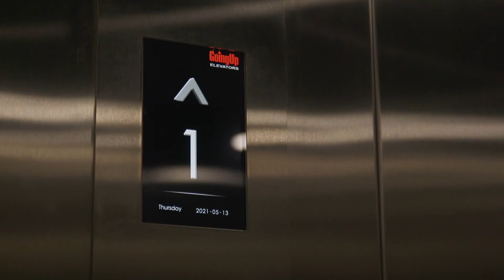1407 Pacific Highway Warrawee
Ray White Upper North Shore presents 1407 Pacific Highway Warrawee.